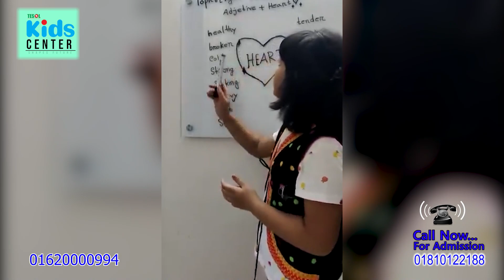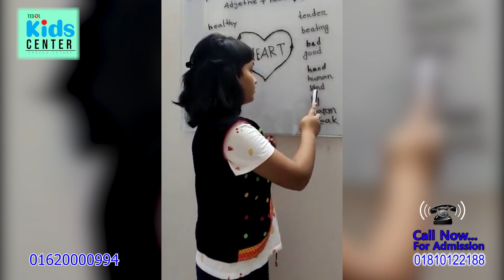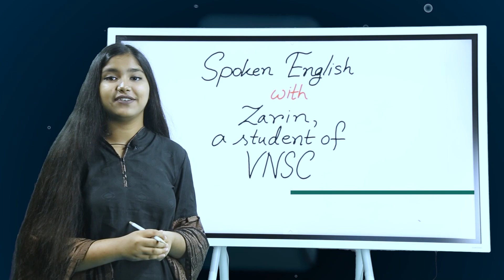ENGLISH FOR KIDS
এবার ইংলিশ & Mental Math শিখবে পুরো বাংলাদেশ!
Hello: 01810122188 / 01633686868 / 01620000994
যা যা শেখানো হবে এই কোর্সেঃ
1. Kids' Spoken English
2. Kids' Phonetics & Phonics
3. Kids' Creative Writing
4. Spelling Skills
5. Debating Skills
7. Presentation Skills
8. Easy Grammar for Kids
9. Must-Know Vocabulary
10. Speaking Fluency
11. Speed Reading
12. Listening Skills for Kids
13. Anchoring & News Presentation for Kids
💤 যে নাম্বারে ফি পাঠাবেনঃ 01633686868 (পার্সনাল), 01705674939 (মার্চেন্ট)
অন্য নাম্বারে টাকা পাঠালে ভর্তি গ্রহনযোগ্য হবে না এবং TESOL-এর দায়িত্ব বহন করবে না।
💤 Or,
Bank Asia Limited Bank
A / C: TESOL BANGLADESH
A / C No: 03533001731 (Current Account) Shantinagar Branch
SWIFT CODE: BALBBDDH
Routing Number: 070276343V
💤 NOTE: টাকা পাঠানোর পর 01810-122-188 এই নাম্বারে নিচের বিষয়গুলো উল্লেখ করে একটি এস এম এস দিতে হবেঃ
ক. আপনার পুরো নাম যা সার্টিফিকেটে থাকবে
খ. আপনার মোবাইল নাম্বার
গ. আপনার ইমেইল এড্রেস
ঘ. কোন্ নাম্বার থেকে কতটাকা সেন্ড করেছেন
[for all]
৩টি বিষয় নিশ্চিত হয়েই কোন প্রতিষ্ঠানের ইংলিশ কোর্সে ভর্তি হবেন...
ক. সেরা শিক্ষক যারা নেইটিভ স্পিকারদের মতো ইংলিশ বলতে পারেন,
খ. কোর্স ম্যাটেরিয়ালস্ আধুনিক মানের কি না, নাকি বস্তাপচা ইংলিশে ভরা,
গ. শিক্ষকের পড়ানোর পদ্ধতি কি ইন্টারেকটিভ, নাকি ওয়ান ওয়ে ট্র্যাফিক।
এই সকল বিষয় 100% নিশ্চিতভাবে পাবেন TESOL KIDS -এ।
💤 N.B. Interested candidates must attend a Pre-Course Level Assessment called TPT – TESOL Proficiency Test
💤 DETAILS:
Course Name: Diploma in English for Kids
Tutors: CELTA Certified Trainers
Duration: 3 Months Class (paid) + 3 Month Practice (free)
Reference Books, Audio Lessons, Video Lessons: FREE OF COST
💤 MATERIALS:
-- 30 E-Books [by foreign authors]
-- 10 Hours Audio
Send the Course Fee ONLY to the following NUMBER :
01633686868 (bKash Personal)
💤 সহজে শিখি ইংরেজি 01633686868 (Yeasir Sir)💤